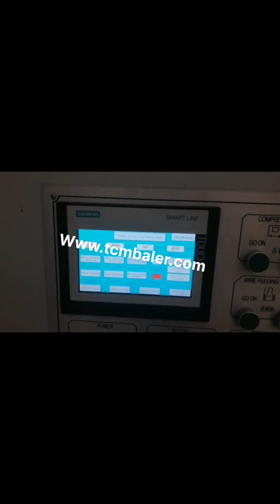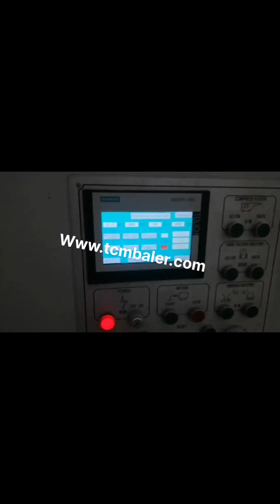indian occ baler companies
Balers Ireland, Knowing Your Options Turkey, 2020, 3, 22When shopping for a baler, shredding companies have many factors to consider. By Jeff Dietterich As published in Storage and Destruction Business, December 2009. The baling of shredded documents is an important aspect of most secure destruction businesses. Cardboard Baler Austria, Cardboard Baler Machine Cyprus, 2020, 3, 18Cardboard Baler for sale. Maren cardboard baler machine manufacturer provides cost, effective solutions for corrugated recycling companies. Maren balers pack OCC cardboard boxes to maximize bale density, storage shipping. Service United Arab Emirates, BACE Yugoslavia, BACE is the preferred supplier of balers and compaction equipment to paper recyclers, Fortune 1,000 Companies and Big Box retailers. We are also committed to providing good, old, fashioned, personalized, responsive service. About International Baler Corp. Finland, Industrial Baler Hungary, Since 1945 International Baler Corporation has been a leader in design and manufacture of commercial and industrial recycling equipment with over 20,000 units shipped worldwide. International Baler is internationally recognized for quality, reliability, durability and the strength of, China Customized Hydraulic Baler Singapore, Grain Dryer Greece, As one of the leading baler machine manufacturers in China, we export different kinds of balers for corrugated, cardboard, boxes, paper, OCC ONP, PET and more, with reasonable prices high quality. Corrugated Puerto Rico, Not Cardboard Guinea, We recommend companies using these balers try to produce at least 800 pound bales. 11. How is OCC recycled, OCC is recycled in the same processes as kraft and other paper materials. First the material is sorted and collected. Then it is baled and shipped to various recycling companies, or, Baler at Best Price from Baler Suppliers Equatorial Guinea, Wholesalers Portugal, We offer a wide variety of Baler solutions for your business. Please click on a category below to view our full line of baler machines, Vertical Balers. With a line of twenty Vertical Balers, youre sure to find the model thats perfect for your business or facility. BALERS Myanmar, Compactors Inc Norway, Vertical Balers STANDARD FEATURES, Semi, automatic bale eject. We will provide you with a complete turn, key baler solution. Efficient, self, contained baler power unit. High density bales for export. Hands free baler loading. Standard 60, baler features a high capacity 15HP motor. Feed door that automatically opens at the end of each cycle. Vertical Balers Japan, Olympic Equipment Wire Algeria, Let our experienced staff assist you with your next baling or rigging project. OBC Industrial Canada, Baling Equipment and Rigging Indonesia, Used Cardboard Balers Industrial Compactors Royal Oak Recycling stocks and refurbishes a wide selection of used cardboard compactors, used industrial balers, and other equipment. As a high, volume international broker of recyclables, especially cardboard and paper, we handle upwards of 600,000 tons of material in any given year, directly supplying several manufacturing sectors, including the, Used Cardboard Compactors Balers Papua New Guinea, Royal Oak Georgia, The NeverStop flow technology allows the conveyor to dump material into a gather bin where your recyclables are stored until the baler runs through its compaction cycle. The integrated conveyor system links seamlessly with just about any of our other baler models, allowing a constant flow of material from the feed hopper into the baling chamber. Baler Guide San Marino, Argentina, International Baler, also known as, IBC, has been an established leader in the industrial balers and recycling equipment industry since 1946. Internationally sold and represented, our balers are designed for reliability, longevity, maximum performance and ease of operation, with operator safety